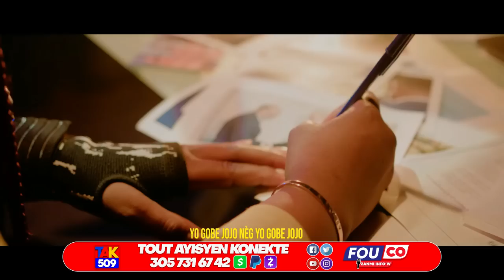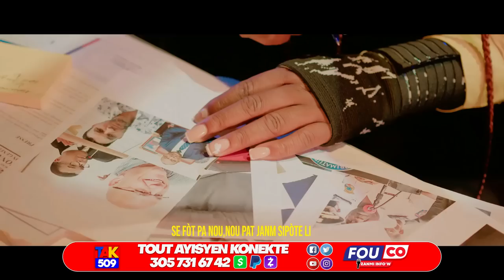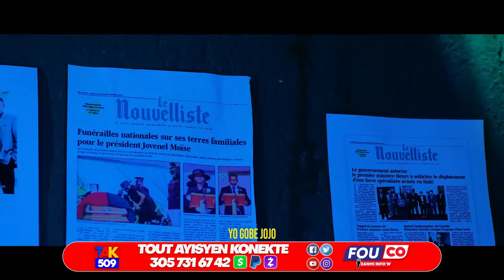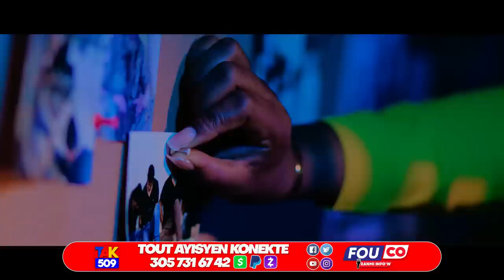Yon Ayisyen Yon Manchèt..Moun Latibonit pral Debake nAn Baz Gran Grif